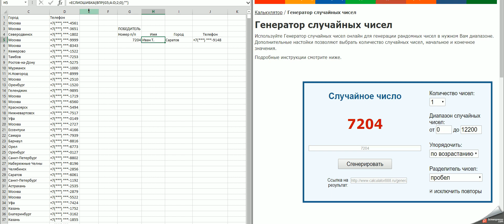Результаты квеста «Весенний драйв».